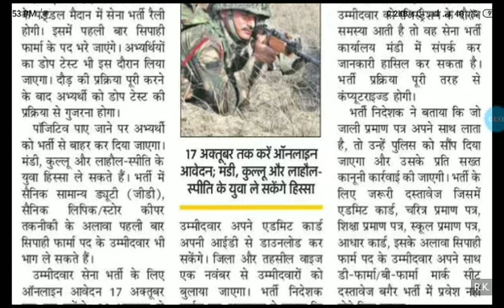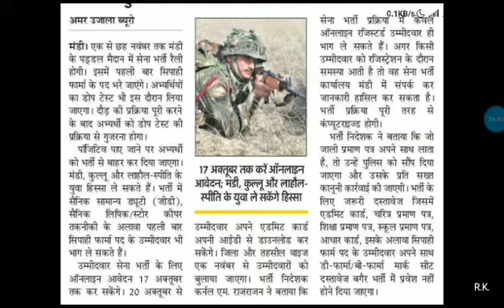Indian Army Bharti 2019 Mandi District Document Full Detail | Indian Army Bharti 1 Nov to 6 Nov 2019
Indian Army Bharti 2019 Documents Full Details |  Indian Army Bharti Start 1 Nov. to 6 Nov. 2019
कौन कौन से Documents लेके जाने हैं जाने पूरी जानकारी

Indian army Bharti Mandi district paddal ground
JoinIndianarmy
Himachal Pradesh Indian army Bharti 2019
army recruitment
army recruiter
government jobs

Thanks